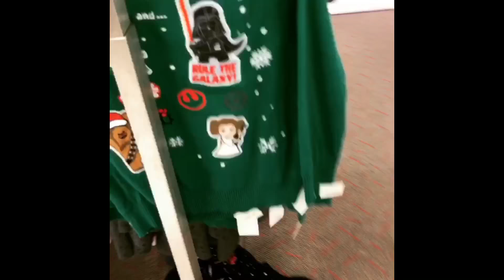THIS VLOG THING IS HARD! VLOGMAS DAY 8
WHAT’S UP FAM! Today was a great day! Me and babe did a challenge for you guys which should be up on the channel sooner than later. But other than that babe wanted to reshoot our Christmas photos. They turned out great! Pics are coming soon!